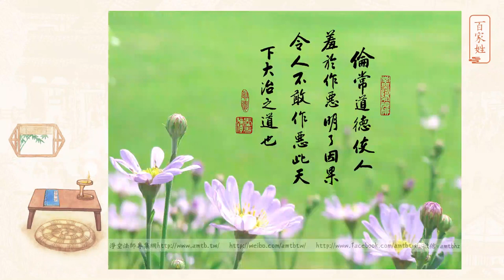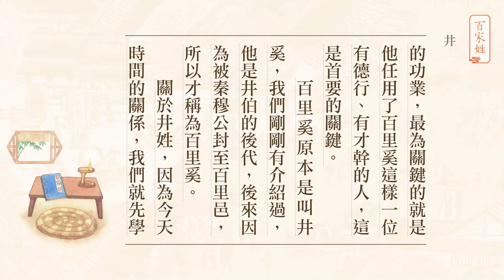73 《百家姓》第73集